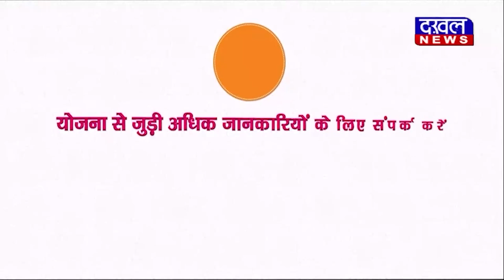DAKHAL NEWS सरस्वती स्कूल के छात्र ने किया 10 वां स्थान प्राप्त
सरस्वती स्कूल के छात्र ने किया 10 वां स्थान प्राप्त
सुमित ने किया विज्ञान संकाय में दसवां स्थान प्राप्त